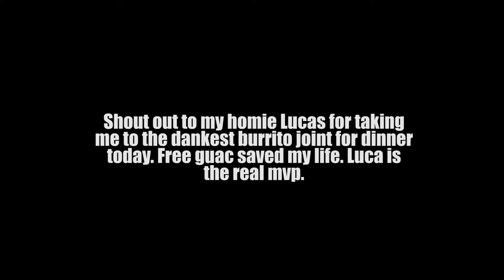I'm Moving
Today is the big day. Today I move across the country.